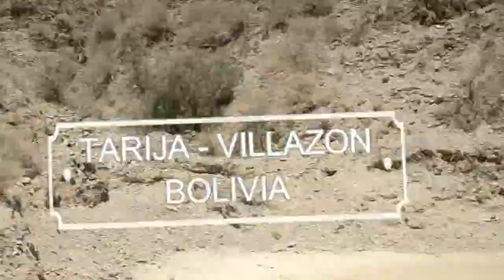Marcos de Vacaciones - Tarija / Villazón - My way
Cuando vas desde Tarija a Villazón y disfrutás del camino.